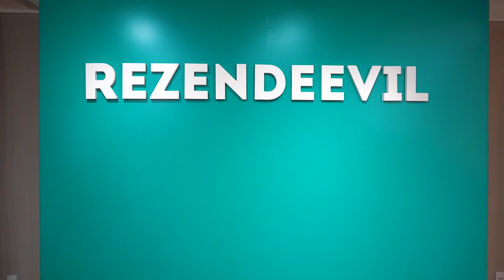TODOS DA CASA TROCARAM DE VIDA POR 24H E OLHA O QUE ACONTECEU!! [ REZENDE EVIL ]